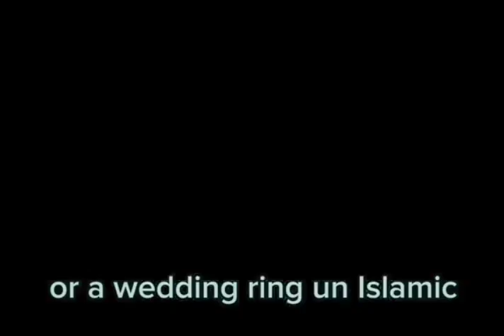Why engagement rings are harram in Islam